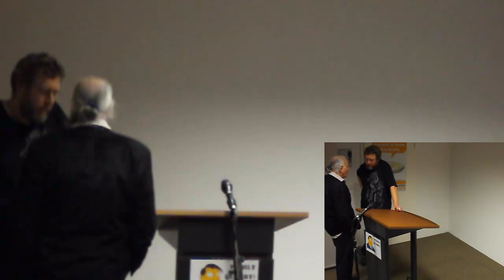AV102 - Aufstellungsversammlung Piraten Direktkandidaten Stimmkreis 102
Aufstellungsversammlung der Piratenpartei Deutschland zur Bestimmung der Direktkandidaten für den 17. bayr. Landtag und den 15. oberbayr. Bezirkstag im Stimmkreis 102 (München-Bogenhausen) am 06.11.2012